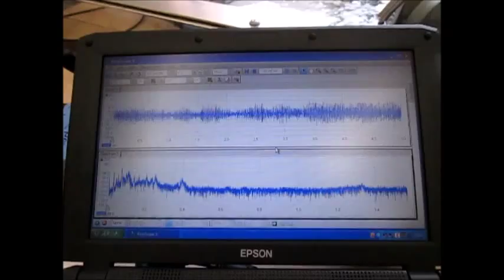超音波実験 Ultrasonic experiment （超音波システム研究所 ultrasonic-labo）